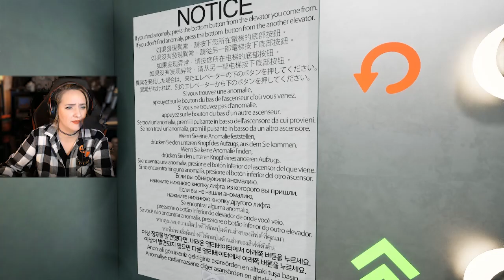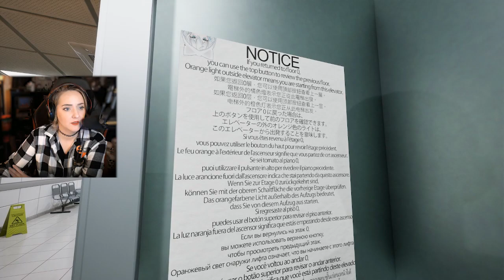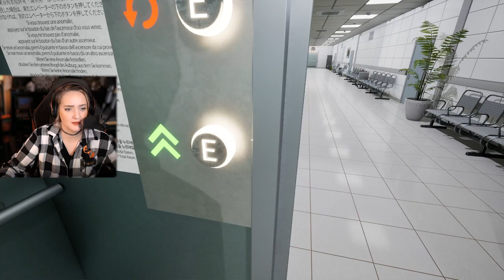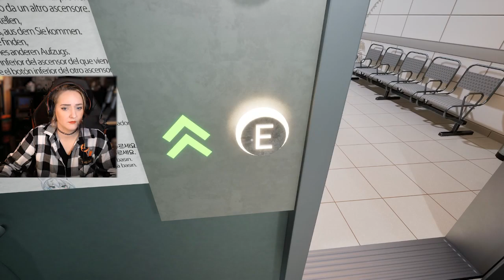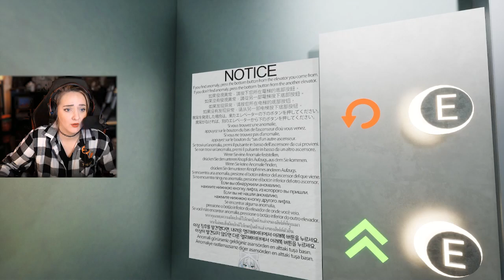Anomalies | Hospital 666 | Spot the Difference Game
Game Description:
Hospital 666 is a 1-4 player horror escape game. Traverse through eerie hospital levels while observing the occurrence of anomalies and choosing the correct elevator. Some abnormal bosses will chase you to death, and you must find the right way to escape them.